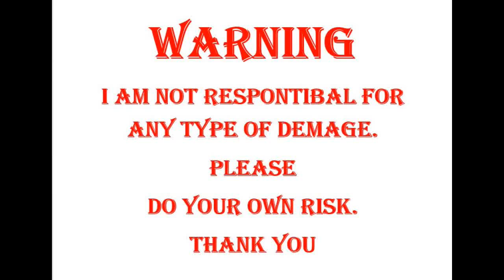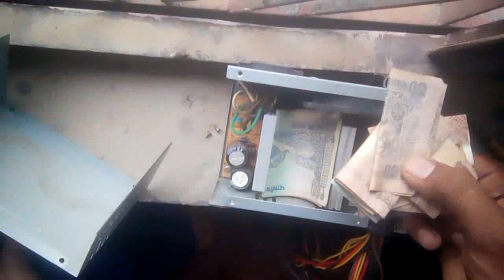रुपये छुपाने की बेस्ट जगहों को जाने At Home || by asuthar